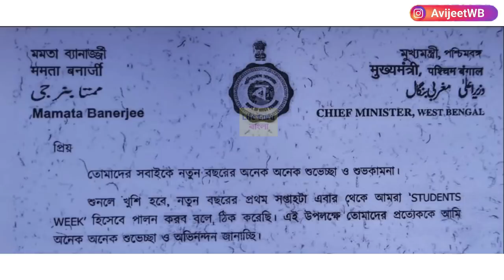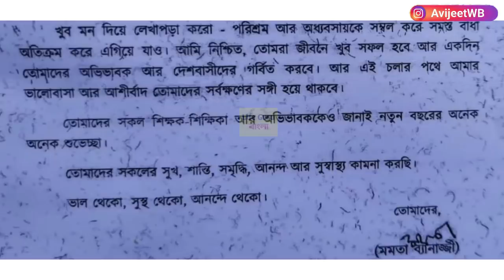নবান্ন থেকে মুখ্যমন্ত্রীর নির্দেশ : WB college University UG PG exam : Madhyamik exam 2022 : HS 2022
merit list
 1st year malda college pass course and honours merit
How to check Mohsin college merit lis